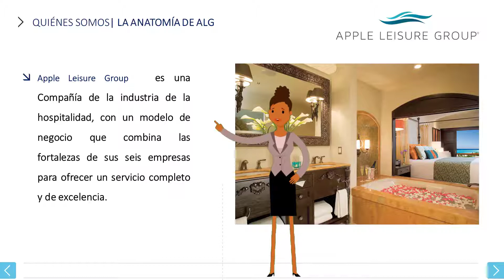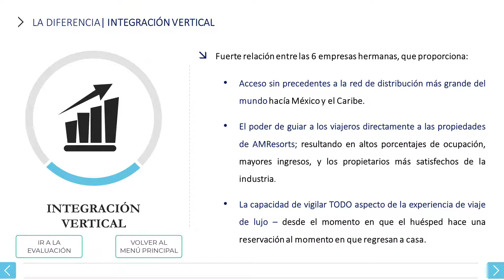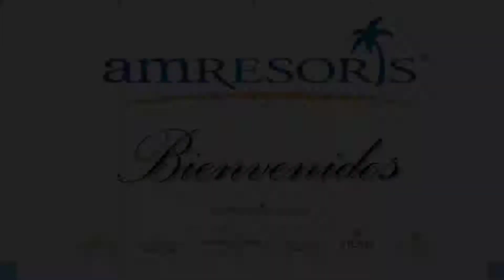Inducción Apple Leisure Group 1